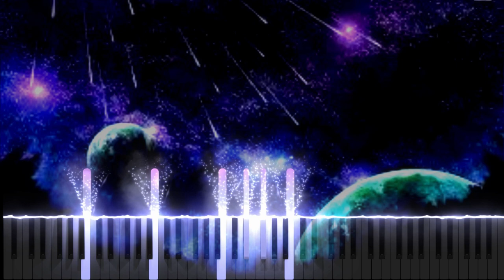Nocturne In G - minor (The Nightfall Opus) - Ruben Dimitrashuk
This is the 4th nocturne in "The Nightfall Opus"